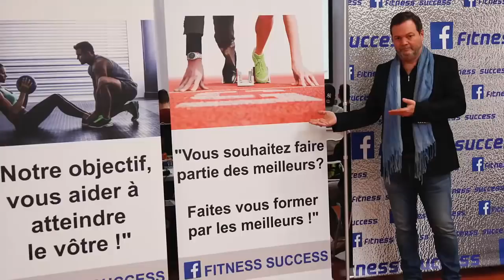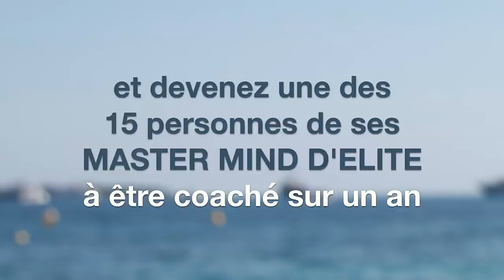LES SECRETS DE LA LOI D'ATTRACTION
Si voulez attirer ce que vous souhaitez dans votre vie alors,

Découvrez comment pratiquer réellement la Loi d'Attraction avec toutes les clés et les Secrets que tous les initiés vous cachent!

2/ Séminaires de Développement Personnel (Auto Hypnose, Ho’Oponopono, loi d’attraction, etc) en France et à l’étranger (Belgique, Canada, Suisse, Andorre et sud de l’Espagne)

3/ Séminaires orientés Performance, Business et Finances, Neurosciences appliquées, Préparation Mentale, Mastermind

4/ Plus de 30 Formations en Ligne inédites et exclusives sur le développement personnel, la réussite, l’auto hypnose, et l’hypnose

6/ Préparation Mentale, Coaching Nutritionnel et Methode ONE pour les champions sportifs

Étincellement votre!
Olivier MADELRIEUX